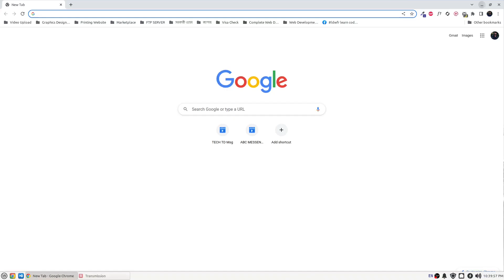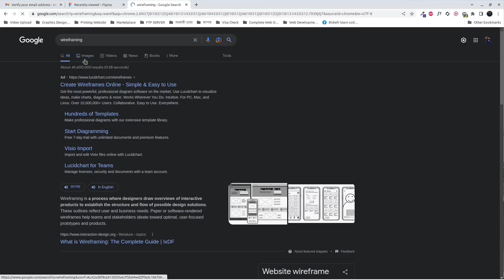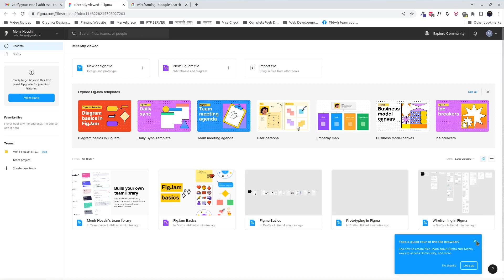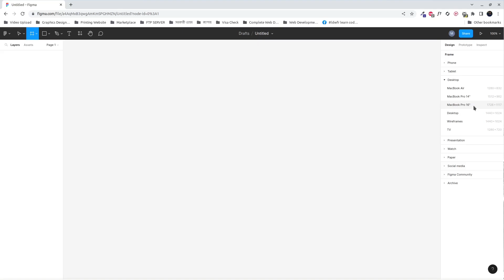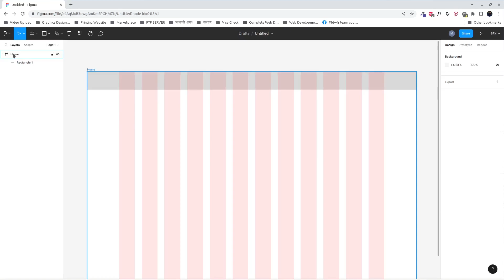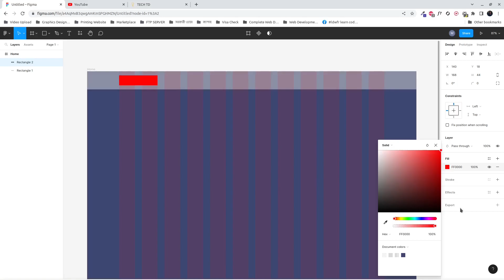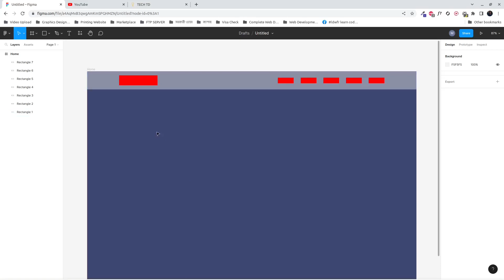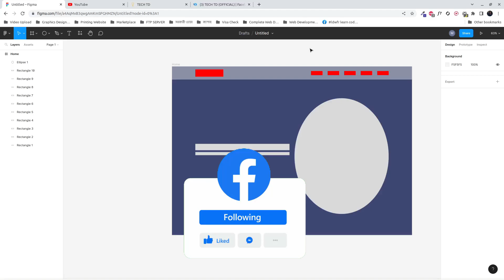Introduce Figma for UI UX Design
In this video, We will learn what is Figma and how is work and also know why we learn Figma.

TechTD is a YouTube channel & Facebook Page dedicated to creating the best Adobe Photoshop and Illustrator, Linux Os, Web Design and Development also open-source software tutorials like Gimp, Inkscape, Libra Office, etc. Our goal is to create the best, most informative, and most entertaining tutorials on the web.